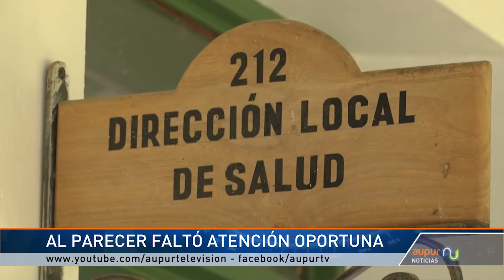Murió campesina por mordedura de una serpiente en territorio indígena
La mordedura de una serpiente y la posible falta de atención por la lejanía se convirtieron en los causantes de la muerte de una mujer campesina que vivía en una comunidad indígena Majore, a tres días de camino del casco urbano de Urrao